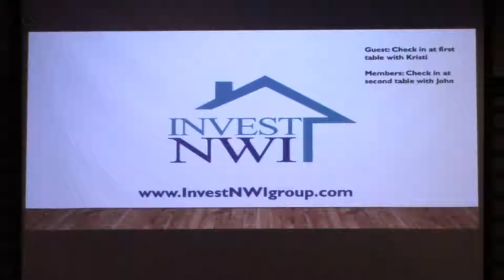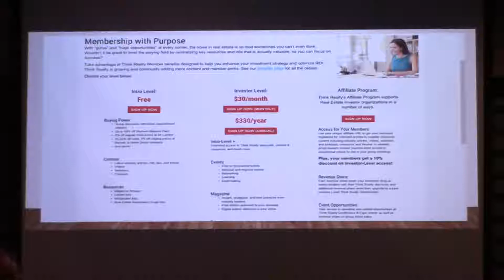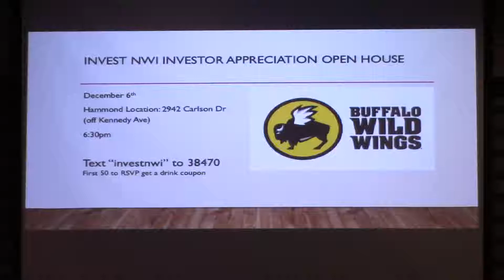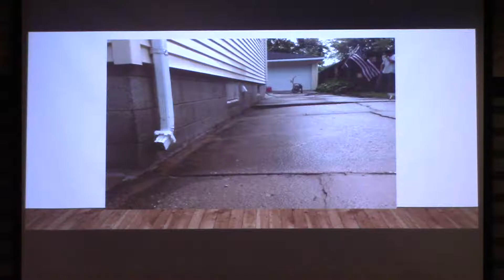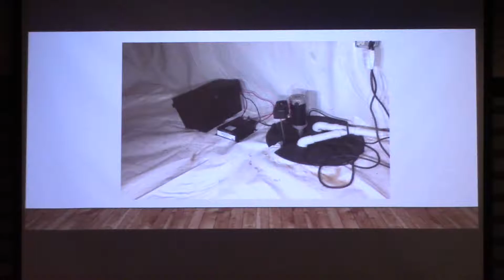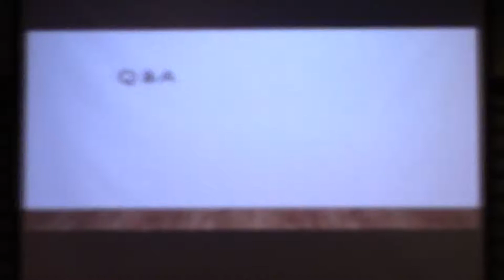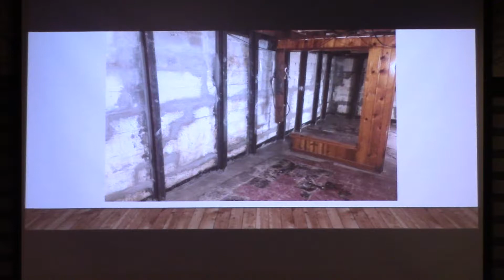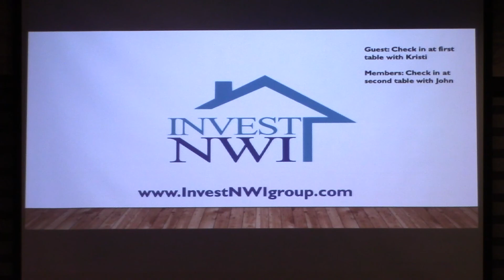Invest NWI - Foundation Repairs with Steve Davis of Davis Concrete Correctors November 19, 2018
Invest NWI is the premier real estate investor group in Northwest Indiana.  Join us as we meet to discuss foundation and concrete repairs on investment properties.  For more information about being a member of our group,